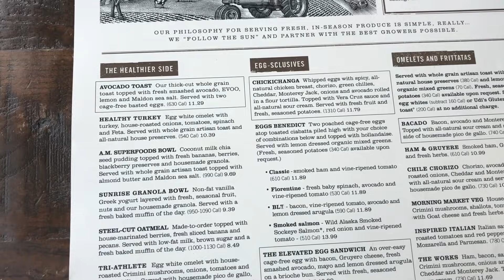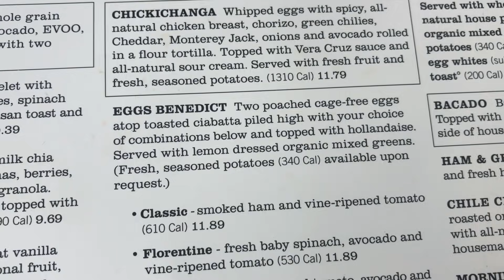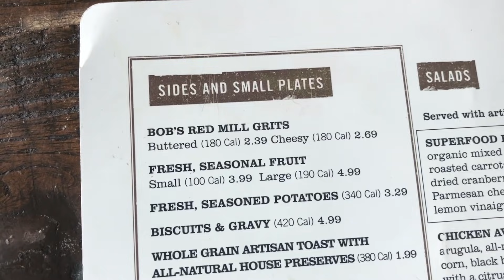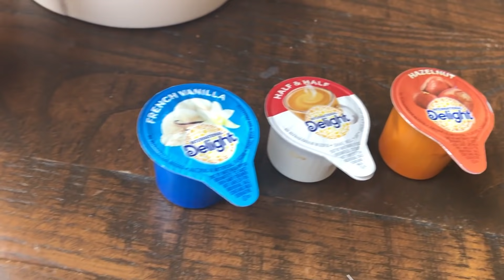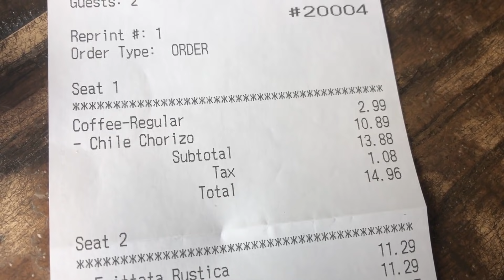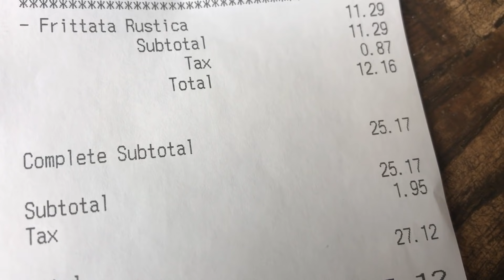First Watch Restaurant USA 🇺🇸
Heute gehen wir im First Watch Cafe frühstücken. Das First Watch Cafe ist eine amerikanische Frühstück und Brunch Restaurantkette mit über 300 Fillialen in 26 Staaten. First Watch wurde 1983 in Kalifornien gegründet ( es gibt jedoch heutezutage keine First Watch Filliale mehr in Kalifornien). Der Name "First Watch" nimmt Bezug auf die 1. Schicht auf einem Schiff: 7-14.30 Uhr- welches die Öffnungszeiten von First Watch sind.